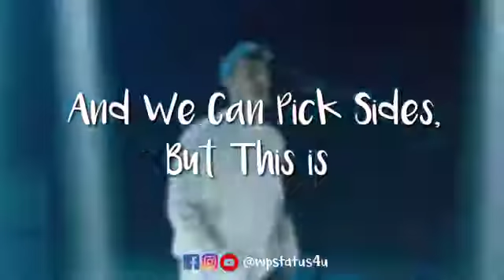Sick boy WhatsApp status.